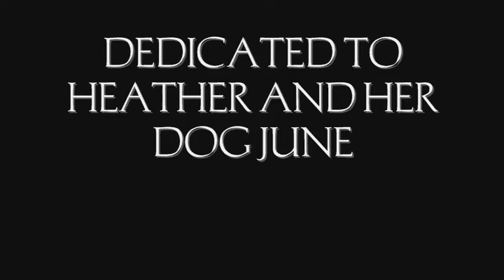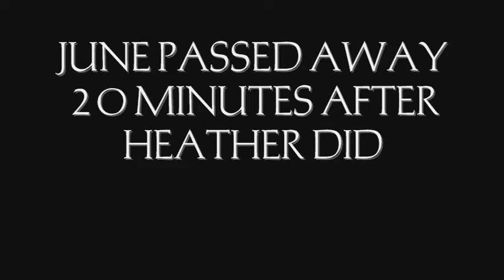Nine Inch Nails Ghosts Film Festival - 13 Ghosts II